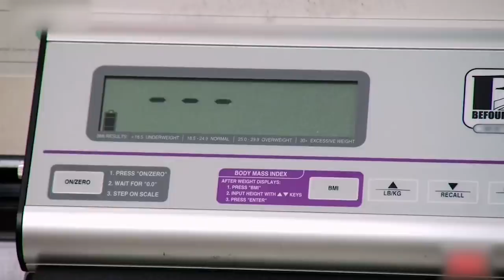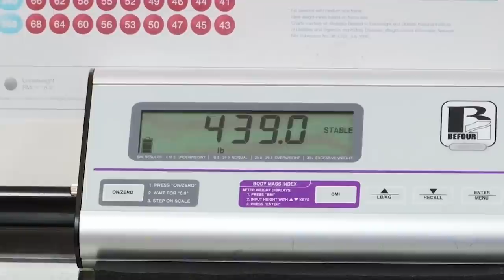Stories Of My 600-lb Life Patients That Will Disturb You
Stories Of My 600-lb Life Patients That Will Disturb You. In this video we go over Stories Of My 600-lb Life Patients That Will Disturb You.